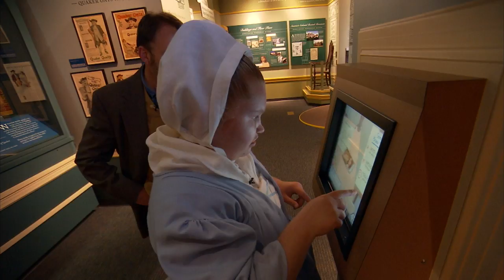NBC10 - Wednesday's Child Sara (11-11-15)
Edited, did not write. Aired during 11AM broadcast.